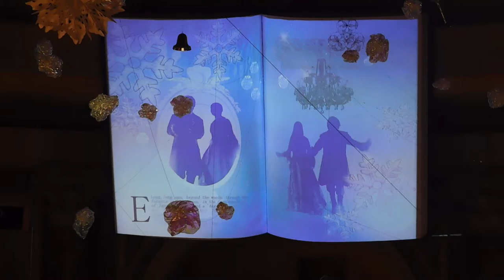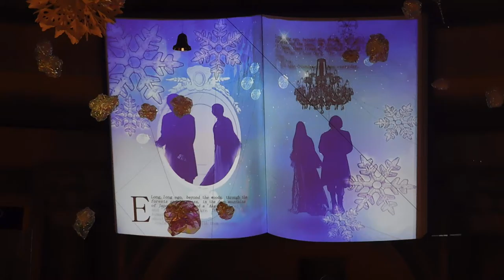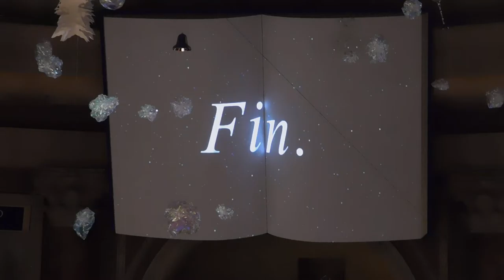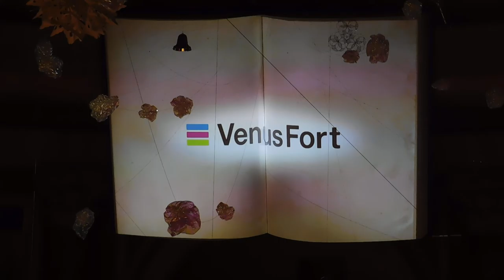DSCN0067お台場ヴィーナスフォート20170212噴水広場 プロジェクションマッピング